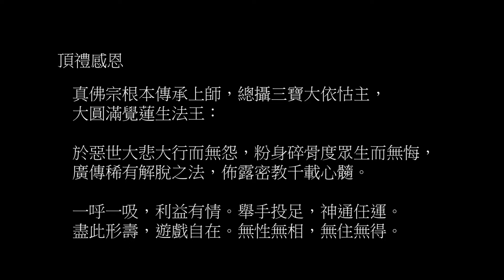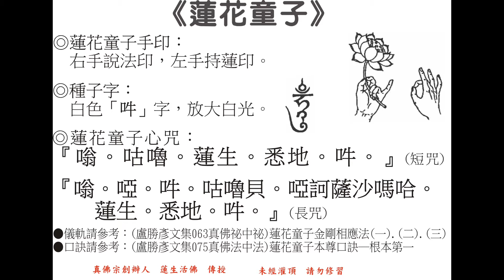蓮花童子（根本上師）短心咒（聖尊親誦）第 2 版（adam - 396）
未經灌頂，請勿修習。歡迎下載、編輯、燒錄、流通，及提供建議。

此二筆資料時隔恐怕將近 30 年。本版咒音依據此白蓮花王心咒內的蓮花童子短心咒製作，為求穩定節奏，不得已必須就聖尊原音的咒音間隔與音量做一些調整，謹此說明。